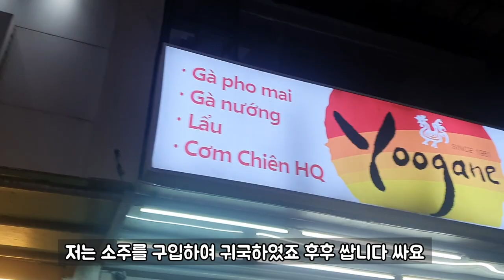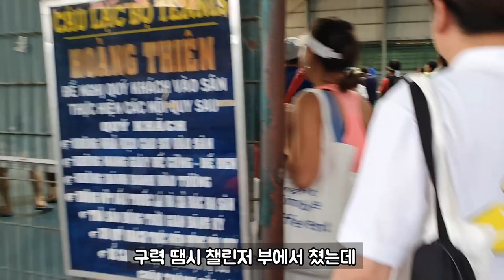테니스에 도른자 맞습니다. 베트남 원정 테니스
딱 48시간 호이 호이